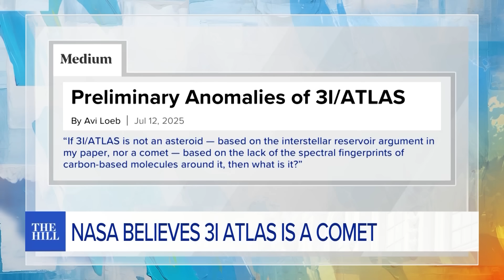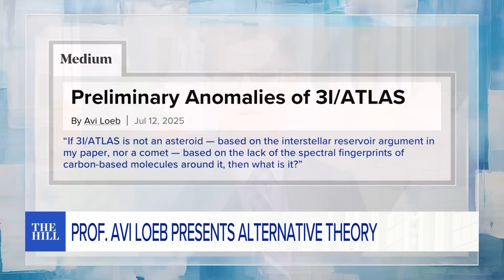Physicist Avi Loeb REVEALS Why Atlas/3I Comet Might Be HOSTILE ALIEN Object | RISING+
Harvard Physics Professor Avi Loeb joins the show to discuss the recent finding of the interstellar object 3I Atlas. NASA insists it's just a normal comet, but Loeb believes it's worth discussing the possibility of it being a piece of alien technology.